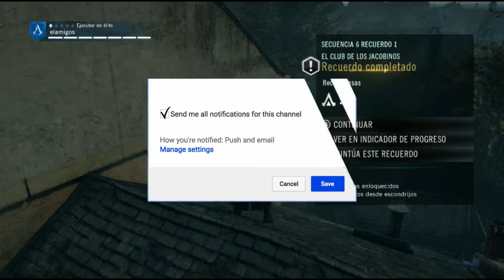Assassins Creed Unity El Club de los Jacobinos Part 17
Nuevo video de esta gran serie, y de paso les dejo el link de mi canal de cocina: